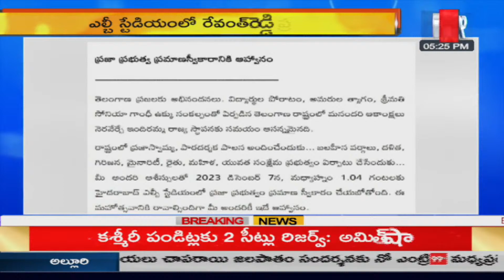తెలంగాణ ప్రజలకు రేవంత్ రెడ్డి బహిరంగ లేఖ | Revanth Reddy Letter To Telangana | 99TV